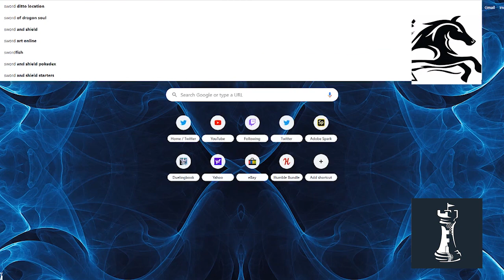Viral Despair Vs. Sword Stall (Raw Duelingbook Footage) | Yugioh Speed Duel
In a Konjic Single-Elmination tournament, I take my viral despair deck against the man himself, playing Stall focusing around Sword of Deep-Seated. This video is mostly raw footage from duelingbook due to the length of the duel.